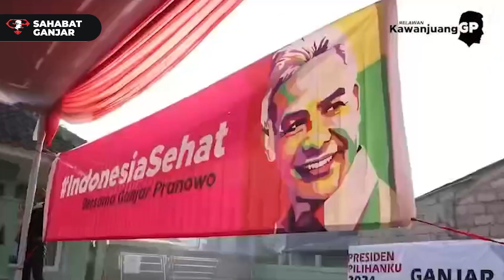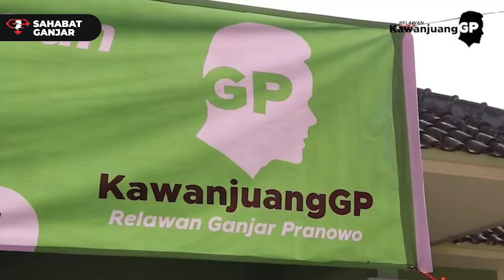SUKACITA BALITA HINGGA LANSIA DALAM AKSI SOSIAL KAWANJUANG DAN SAHABAT GANJAR DI KABUPATEN BANDUNG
Aksi sosial berupa cek kesehatan gratis untuk balita dan lansia sukses di gelar di Kabupaten Bandung, Jawa Barat.

Warga berduyun-duyun untuk memantau kesehatan anak mereka maupun untuk para lansia yang butuh pemeriksaan kesehatan.

Mari kita saksikan cuplikan dari video diatas dan beri tanggapanmu.